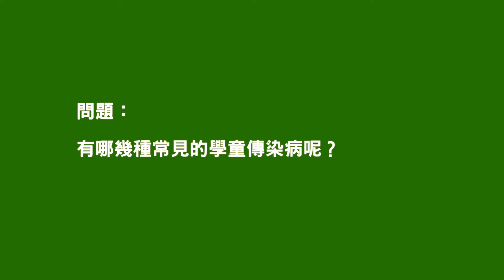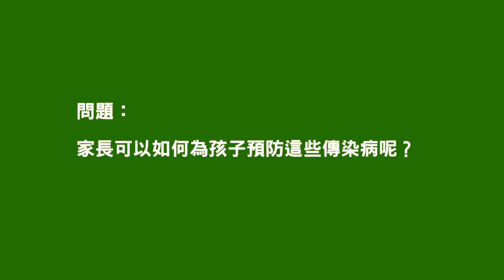EVI 家長文章：認識常見的學童傳染病